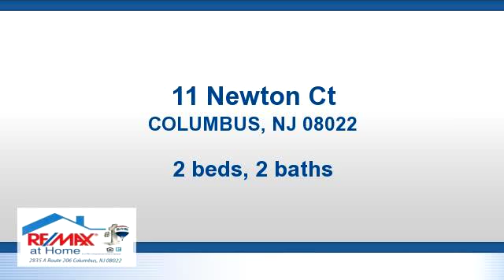Residential for sale - 11 Newton Ct, COLUMBUS, NJ 08022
Come see the beauty of the IVY model in Four Seasons 55  community located in Mansfield Township. It features a  combination of an open floor plan and traditional layout. As you enter into the welcoming foyer you have your  traditional formal living and dining room combination. When you continue down the hallway you will see the floor plan opens to a kitchen and family room with plenty of natural lighting. The Kitchen offers bleached cabinets with solid  surface counter tops, island bar area for casual dining and laminate flooring that goes into the breakfast room. You  can enjoy the family while cooking with the attached open family room which leads to the 16 x 10 screened in porch for a quiet view of the common area. The master suite is located down the hallway off the main living area along with the second bedroom and full main bath. The double-door entry into the master which offers an extended bay  window area, 11 x 9 walk in closet and separate full bath with stand up shower. The laundry is located just off the  kitchen and acts as a pass thru into the 2 car garage with fully floored walk up 19 x 12 storage area above. You can  enjoy the both an indoor and outdoor pools, fitness center, tennis courts or play some billiards or bocce ball as well  as many other activities in the grand clubhouse. . The Four Seasons community is conveniently located close to  Routes 130, 206 , 295 and both the NJ & PA Turnpikes.

Bedrooms: 2
Bathrooms: 2 Bathrooms
Square Feet: 1856
Price: $279,900

For more information about this property, please contact Valerie Archer Belardo / Broker Owner at or . You can also text 3478027 to 67299.

04/01/2016 05:57:02 am

Last modified: